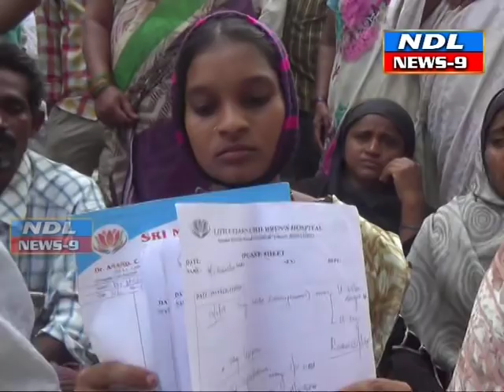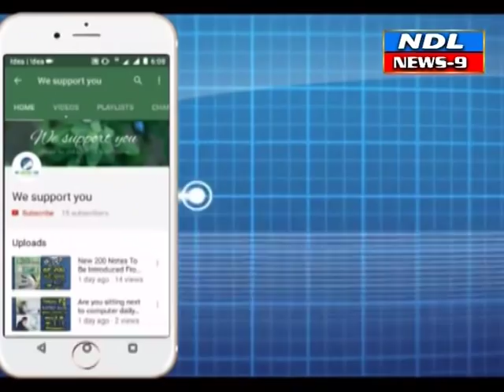నంద్యాలలో ప్రైవేటు హాస్పిటల్ డాక్టర్ నిర్వాకం వల్ల బేబీ మృతి ఆందోళన చేపట్టిన బాధితులు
Nandyal news9-- నంద్యాలలో ప్రైవేటు హాస్పిటల్ డాక్టర్ నిర్వాకం వల్ల బేబీ మృతి   250000 బిల్లు వేసిన బ్రతకని పాపా,
ఉమ్ము నీరు ఉన్నదీ అని పాపను చంపారు అని ఆరోపిస్తున్నా బాధితులు. ఆందోళన చేపట్టిన బాధితులు